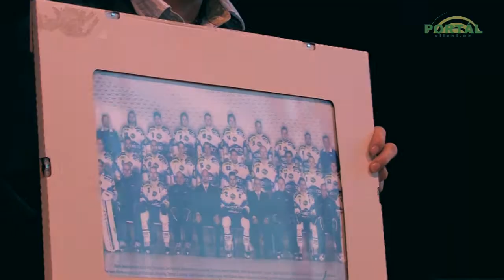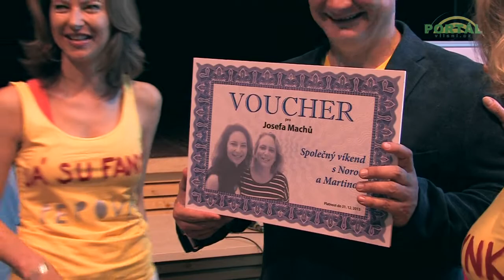Křest básnické sbírky Josefa Machů - BOSÝ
Sestřih ze křtu básnické prvotiny Josefa Machů s názvem Bosý. Během křtu proběhla i charitativní aukce, kterou licitoval komotr knihy Pavel Liška za účasti Vládimíra Kýhose